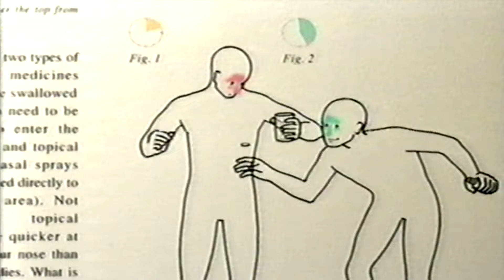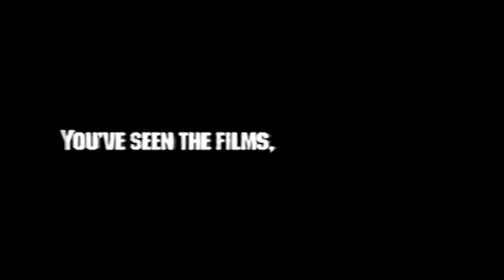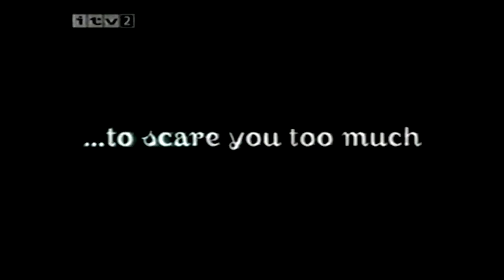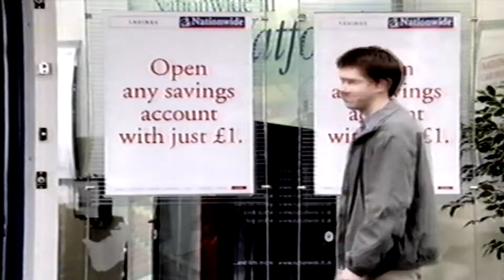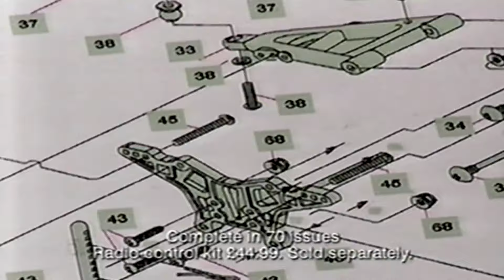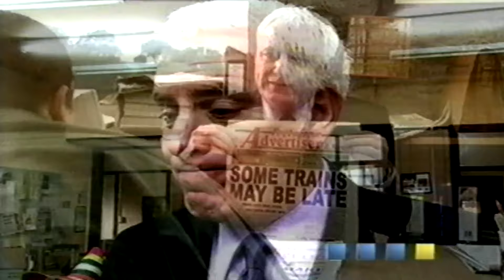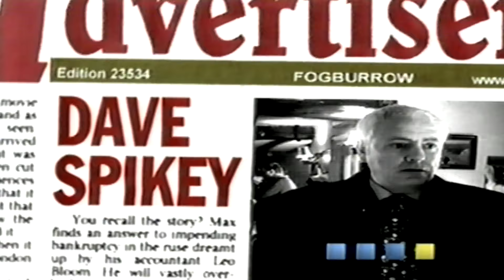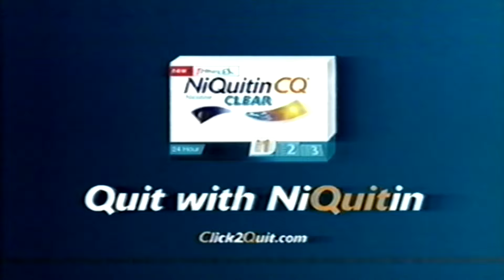itv adverts vhs 29th December 2004